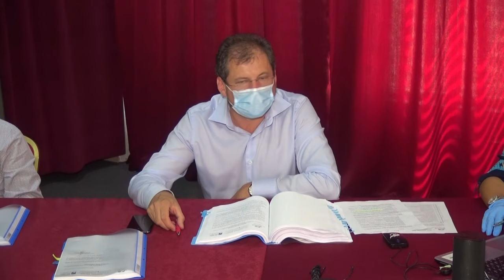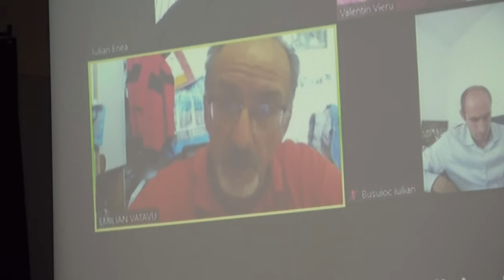LA MOINESTI Sedinta Consiliului Local din 30 iul FILMARE EXCLUSIV TV 4K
LA MOINEȘTI, județul Bacău, Ședința Consiliului Local din 30 iulie 2020 FILMARE EXCLUSIV TV 4K.

Cu stimă,
echipa Exclusiv

Vizionare plăcută !